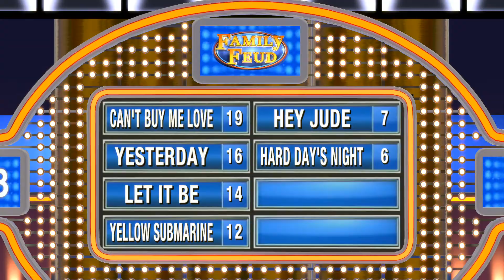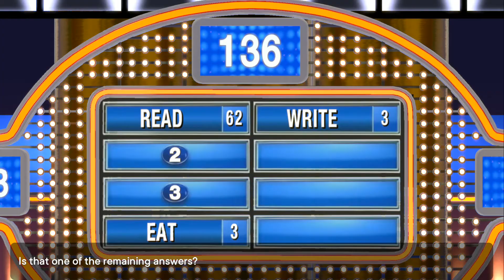Game Show Saturday #9 | Fast Losers! | Family Feud